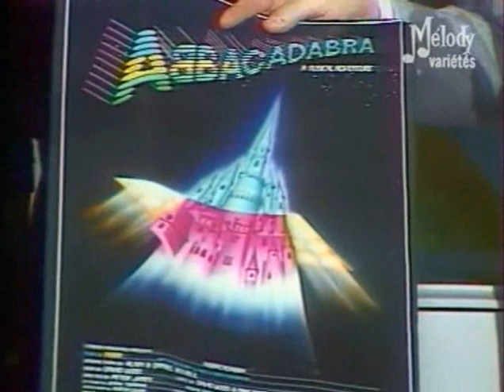Champs Elysées fevrier 1983: Interview Balavoine & Frida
Par Michel Drucker